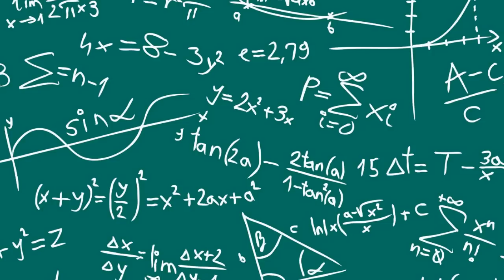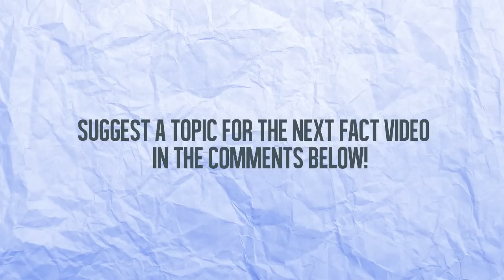How To Prove The Earth Is Round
Artist: Rezonate
Song: Canvas